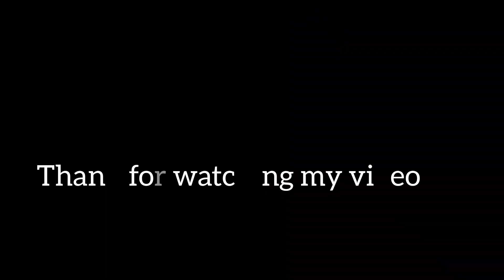chinipara ni hmjwk kwtal rkll shortvideo @amitjamatia1801#tripura 0